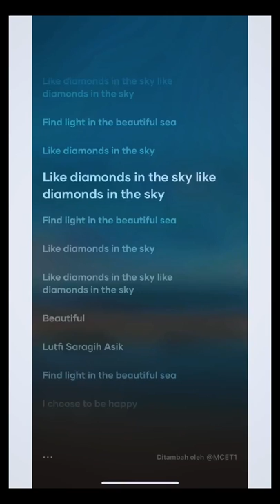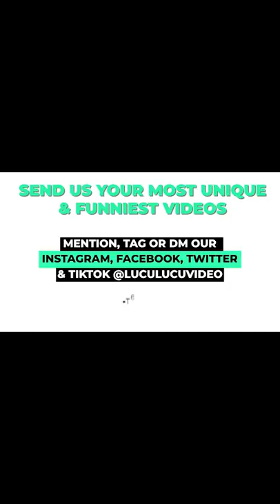TikToker Jepang + Lokal dalam 1 Kompilasi Video TikTok | LuLu Clips